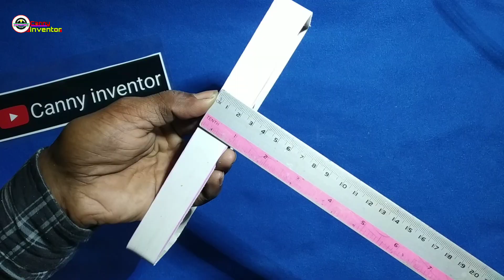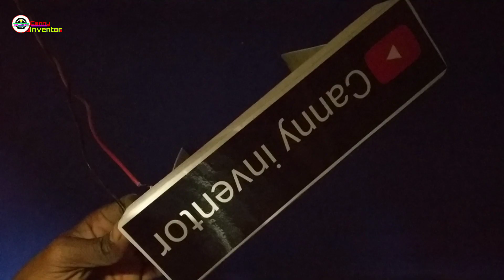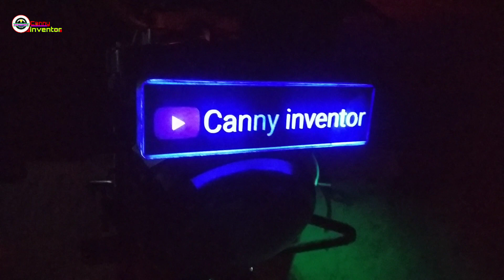how to make LED name plate for Motorbike and bicycle | আপনার প্রয়োজনীয় নেইম প্লেইটি নিজেই তৈরি করুন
This is video:
How to make digital LED name plate for motorbike,and bicycle.

Use material:
PVC plastic super glue and print paper

Music Credit;

💬hello friends,my name is Sourov hosen ful miah.
🌹Welcome to Canny inventor youtube channel.